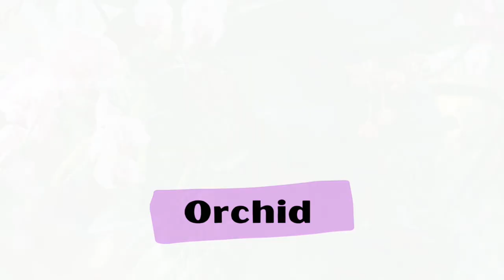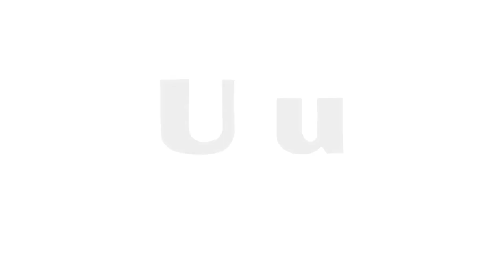Kids Educational RAINFOREST & JUNGLE ABC | Learn The Alphabet Letters | Toddlers and Preschoolers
Educational kids rainforest and jungle abc with realistic videos and pictures. Great English alphabet letter  learning material for anyone learning English. Specially easy and simple for toddlers and preschoolers. This great video will give you great South American vibes and will make you think of Chocolate and Brazil. 😀